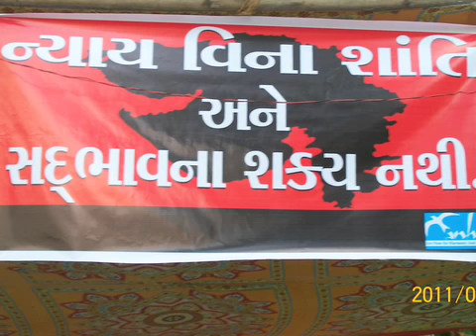Resilience of Women